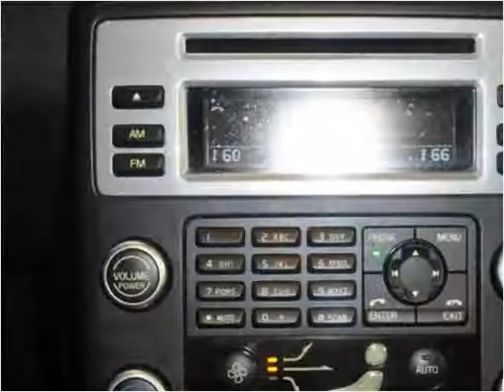2009 Volvo S80 Used Cars Little Ferry NJ